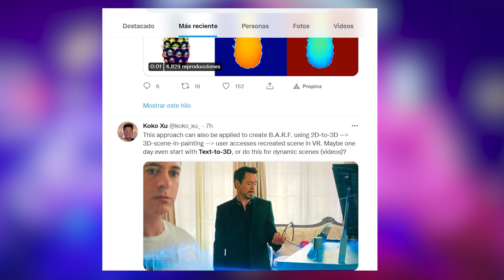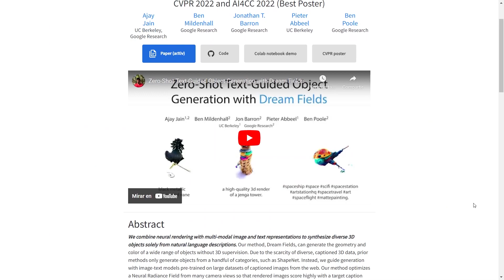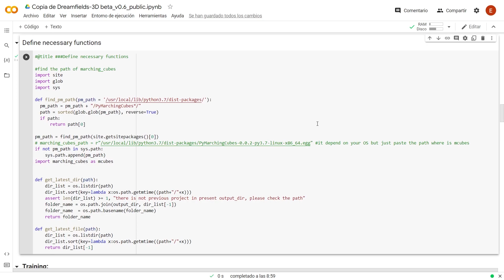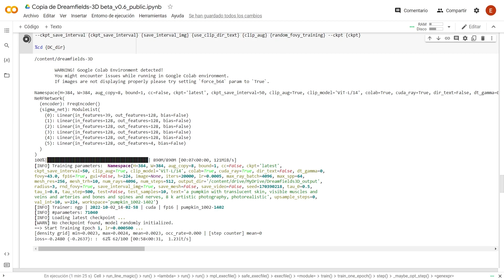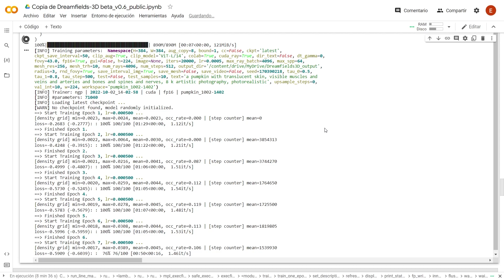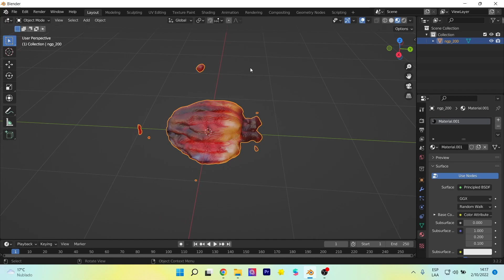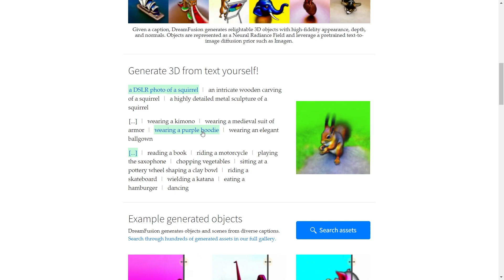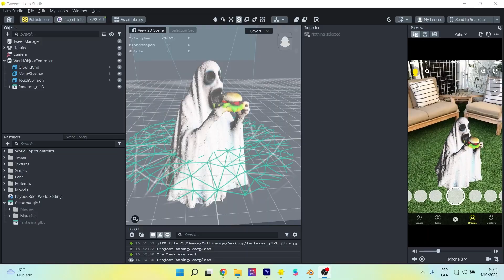Crea objetos 3D desde texto con AI | Tutorial | Dreamfields 3D y Dreamfusion | Text-to-3d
Crear objetos 3D es una parte fundamental para construir el metaverso, crear realidad aumentada y realidad virtual. Ahora con la inteligencia artificial (AI) se pueden generar objetos 3D a partir de texto. Conoce el proyeto dreamfields 3D y dreamfusion.
Creating 3D objects is a fundamental part of building the metaverse, creating augmented reality and virtual reality. Now with artificial intelligence (AI) it is possible to generate 3D objects from text. Meet the dreamfields 3D project and dreamfusion.

Mi VR / AR software y hardware:
⚡ Oculus Quest
⚡ Aryzon
⚡ Zapbox
⚡ Merge Cube